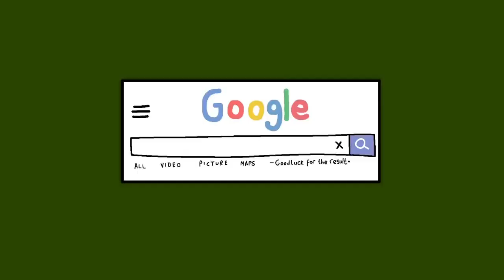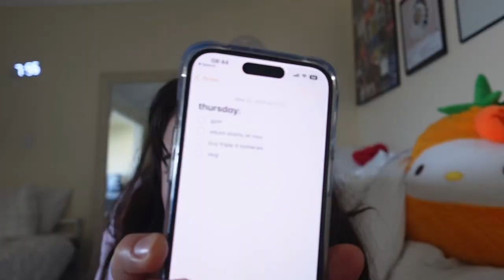having a bonfire in our sf house (with beautiful view) + shopping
welcome back to another vloggg, hope y’all like this one! the title says it all :)

love ya